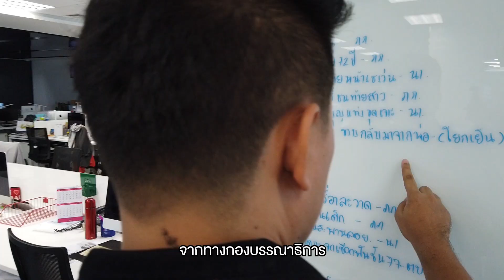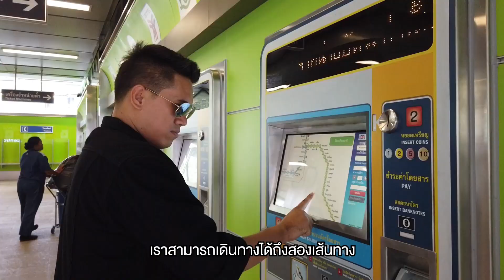Reporter Lifestyle ใช้ชีวิตสบายๆ แต่คล่องตัว | The Line Phahonyothin Park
"นักข่าว" เป็นอาชีพที่ต้องใช้ชีวิตแบบคล่องตัวสูงมาก ต้องเตรียมพร้อมทำงานให้ทันต่อเหตุการณ์ที่เกิดขึ้นเสมอ ทุกอย่างต้องเร็ว ต้องจริง ต้องทัน
ชิวอิ๊ค ภูริภัทร บุญนิล นักข่าวภาคสนามสำนักข่าวย่านวิภาวดี กำลังไฟแรงภาคภูมิใจกับอาชีพที่ทำประโยชน์ให้แก่สังคม มุ่งมั่นกับงานจนบางครั้งชีวิตเผลออยู่กับความเร่งรีบจนเกินไป วันนี้เค้ามาแชร์มุมมองเกี่ยวกับการ Balance ชีวิต และการเลือกที่อยู่อาศัยที่น่าสนใจ ไปชมกันเลยค่ะ
The Line Phahonyothin Park 🏢🌳🌳
คอนโดแต่งครบ* เริ่ม 4.29 ล้าน*
ผ่อนเริ่ม 3,999 บ./เดือน*
ลงทะเบียนเพื่อรับสิทธิพิเศษที่นี่เลย 📮